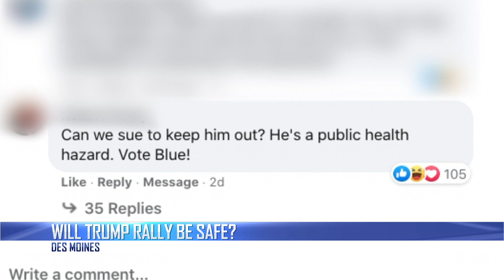How the City of Des Moines, Trump campaign are preparing for Wednesday's rally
The president's doctor announced he tested negative for COVID-19 for the first time since he got it Monday, just two days before his scheduled appearance in Iowa.